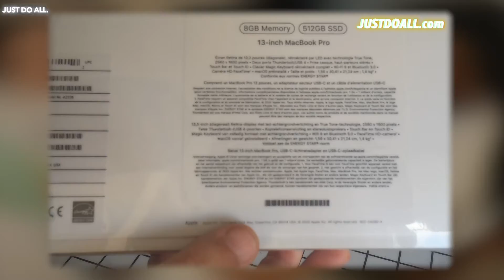📦 Unboxing : MacBook Pro M1 8G RAM 512G SSD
BuilderAll est fait pour vous si votre activité est dans cette liste :
🤝 Marketing de Réseau
💡 Marketing d’Information
👨🏽‍🏫 Consulting
📠 Auteurs
🎤 Conférenciers
💻 Business en Ligne
👩‍⚖️ Coaching
📦 E-Commerce
📈 Crypto Marketing
💰 Vente Directe
👥 Agence de Marketing
👀 Promotion Personnelle
💎 Ventes Professionnelles
👩‍🍳 PME/TPE